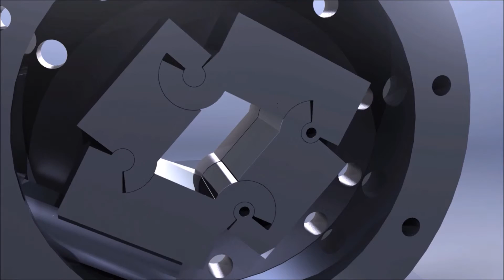4 Bar Back with Caption